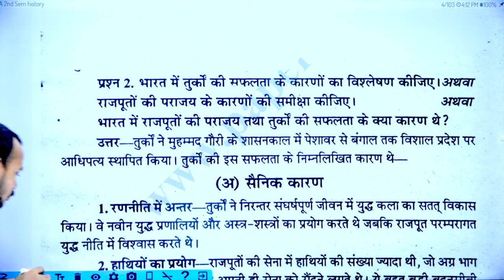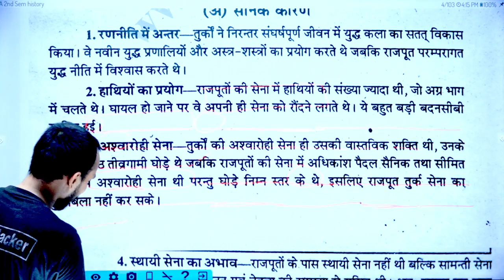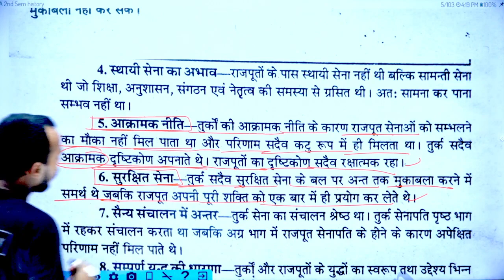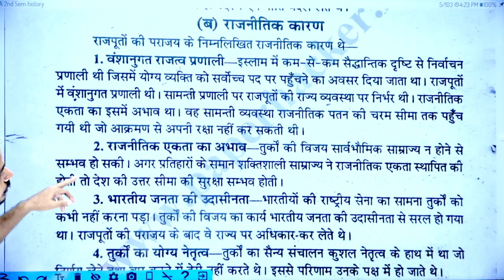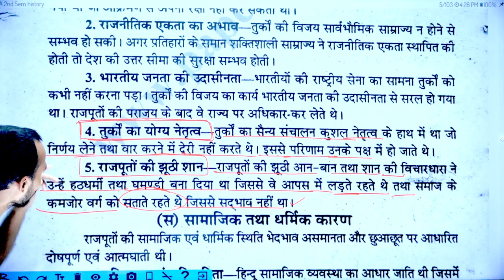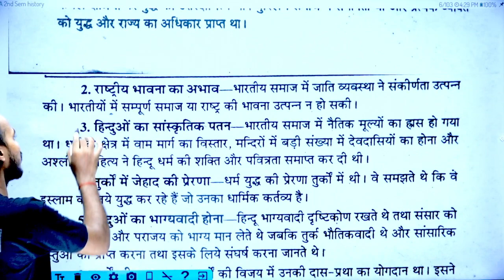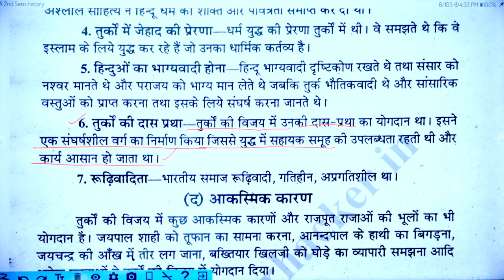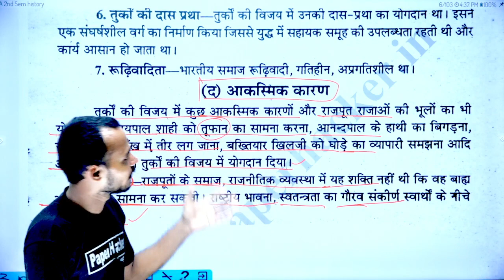BA 2nd Semester History | #2 | राजपूतों की पराजय के कारणों की समीक्षा कीजिए| Paper Hacker